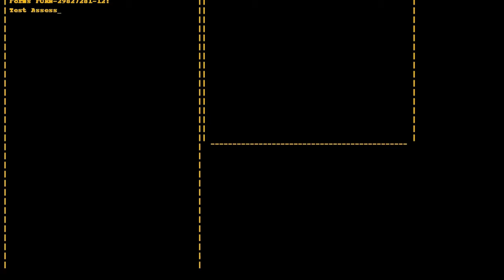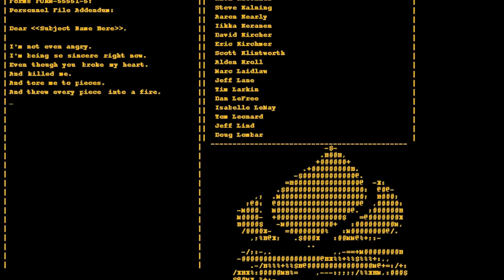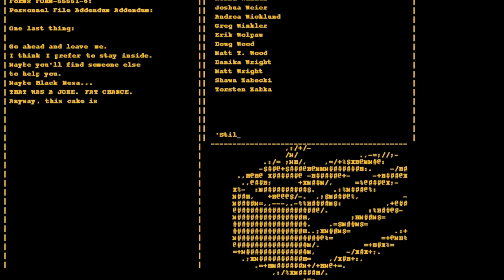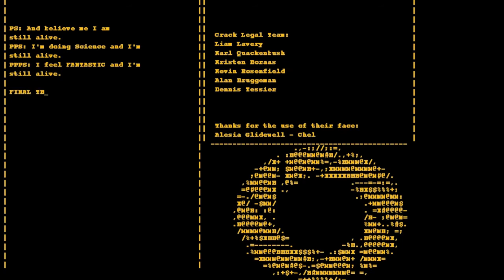Portal Let's Play Episode 6- Completion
Tom plays and Adam commentates